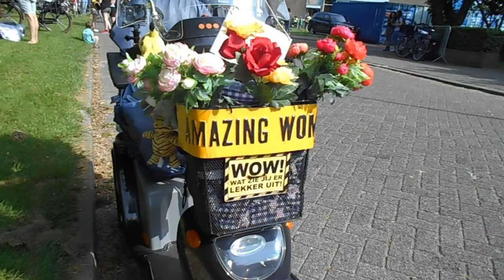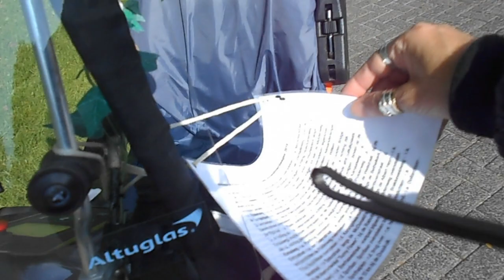De week van de avondvierdaagse van 11 tot en met 14 juni dag 1 Vlog # 125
Megapixels (effectief):  20.1 MP
Beeldsensorformaat:  1/2.3 inch
Beeldstabilisator:  Ja
Optische zoom:  5 x
Samsung Galaxy S5:
Resolutie 720x1280